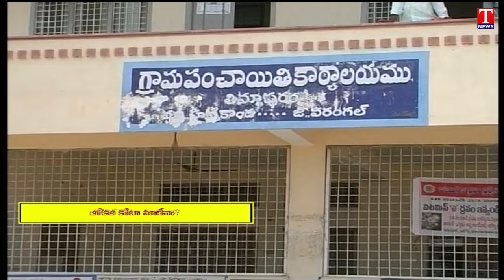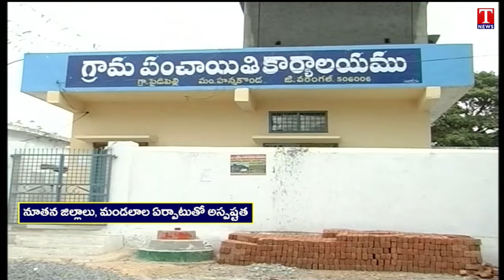Special Story on Reservation Of Local Bodies Change | Congress Government | T News